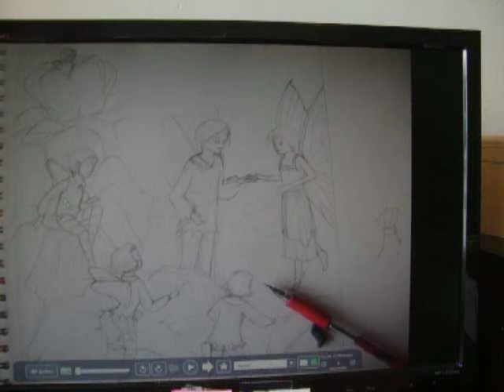Techniques mixtes illustration jeunesse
Tutoriel illustration dernière page du Conte d'Andersen : Poucette